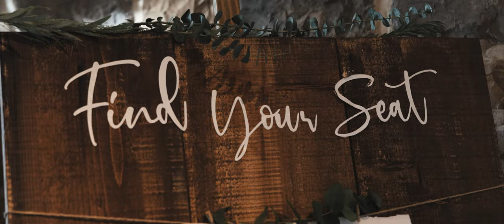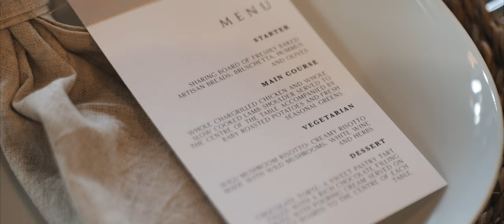CAROLINE & MARTIN // Stretton Manor Barn // HITCHED PRODUCTIONS // 4K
Caroline & Martin's wedding highlight film by Hitched Productions